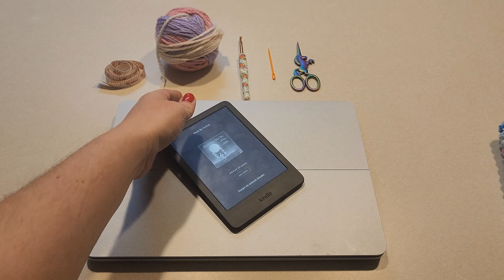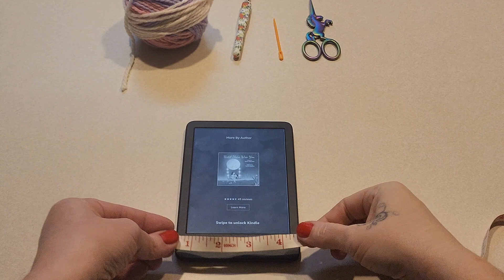Easy Crocheted Kindle/Tablet Sleeve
This is a very easy pattern that can be adjusted for any size device or yarn. The stitch pattern can alao be changed for. different variation.